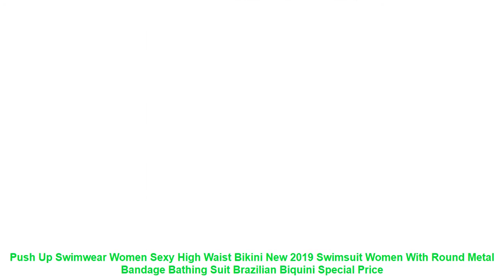Push Up Swimwear Women Sexy High Waist Bikini New 2019 Swimsuit Women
Notice
1inch=2.54cm
1. Please refer to size chart before buying. Do not select directly according to your habits.
2. The size may have 2-3cm difference due to the manual measurement.
Bust
This is not your bra size
Wear an unpadded bra (your dress will have a built-in bra)
Waist
Find the natural waist. this is the smallest part of the waist
Usually about 1 inch above belly button .keep tape slightly loose to allow for breathing room
Hips
Find the widest part of hips
Usually about 7 inch below natural waist .tape should brush across both hipbones
Payment
1.Aliexpress supports Visa.Boleto.MasterCard.Maestro Debit Card.Western Union.Webmoney.QIWI and wire Transfer via banks.
2.If you still have any questions on the payment.
Shipping
1.We will send the items within 3-5days once system confirms buyers payment.
2.The shipping cost does not include any import taxes.the buyers are responsible for customs duties.
3.We will refund buyers if buyers return the items within 15 days of buyers receipt of the items for any reason. However.the buyers should bear the return shipping freight and make sure that the items returned are in their original conditions.
4.Items are shipped by AliExpress Standard Shipping .
AliExpress Premium Shipping.
ePacket.reach most of countries within 15 to 35 bussiness days. Delivery time depends on destination and other factors.it may take up to 60 business days.
5.If you want to get the item faster.please contact us to pay additional freight. we can offer you the following faster and cheaper shipping ways:UPS.DHL.Fedex.TNT.DEPX.EMS.Via these ways. you can get the item within about 5-7 business days.
Feedback
1.Your satisfaction and positive feedback is very important to us.Please leave positive feedback and 5 stars if you are satisfied with our items and services.
2.If you have any problems with our items or services.please feel free to contact us first before you leave negative feedback.We will do our best to solve any problems and provide you with the best customer services.
I